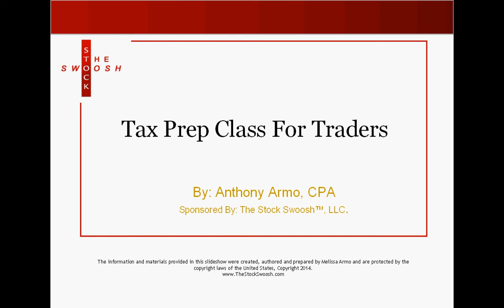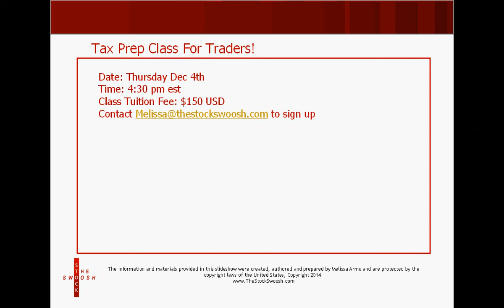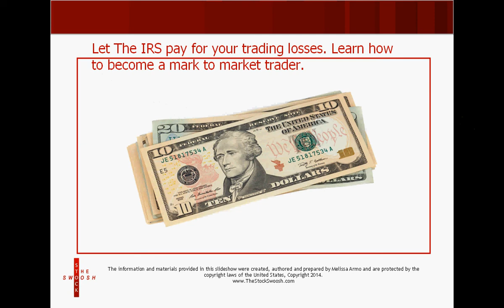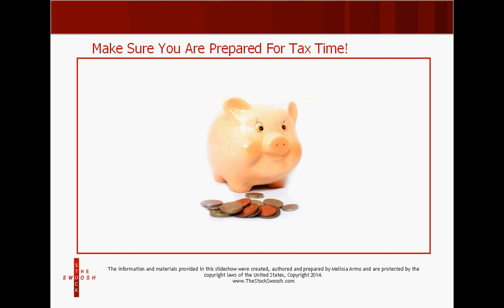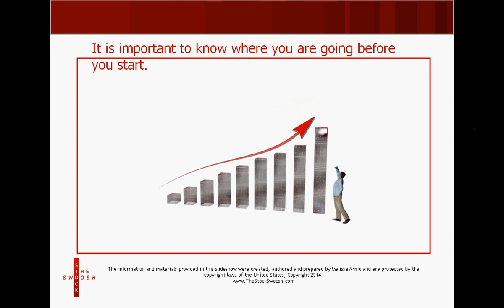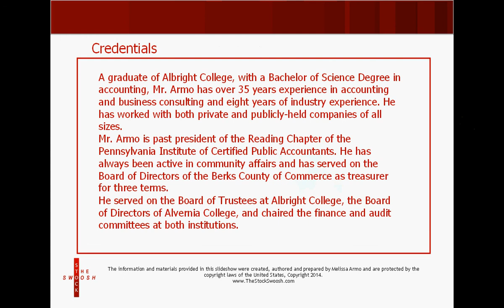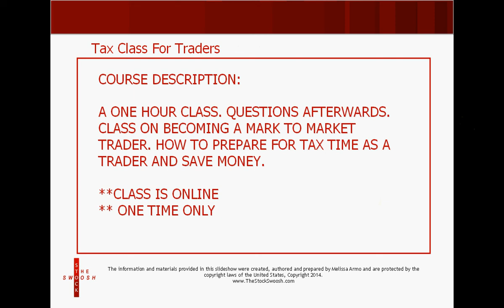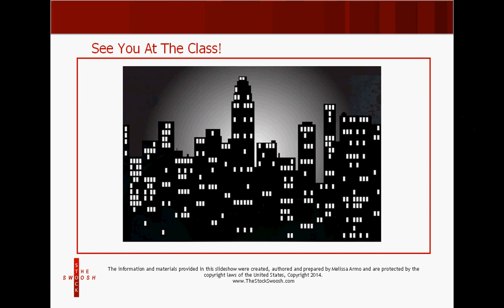TAX CLASS PROMO